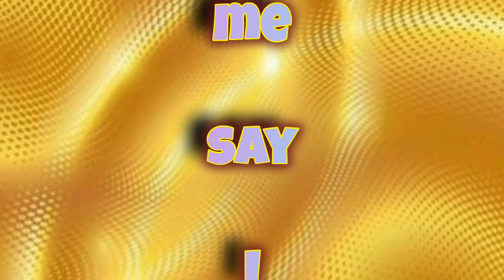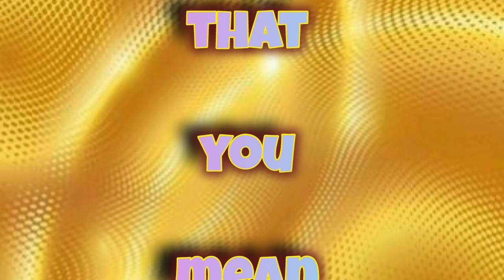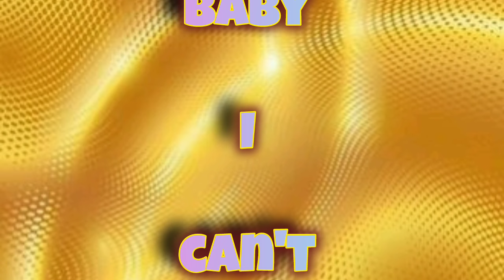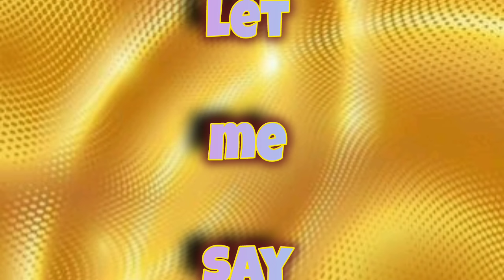A Confession I Want | Fazza Poems Sheikh Hamdan prince of dubai#fazza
I Want To Die In Your Arms | Fazza Poems Sheikh Hamdan prince of dubai#fazza
group fazza
fazza house,
fazza horse,
fazza honda,
fazza helicopter,
hamdan fazza,
instagram fazza,
fazza iphone,
fazza japan,
fazza juice,
fazza private jet,
joy fazza,
jinn fazza,
jeque fazza,
amor oculto jinn fazza,
fazza kids,
fazza king of dubai,
fazza kindness,
fazza khabib,
faza king,
fajar koutuk,
faja kongo,
fazza ki kitni wife hai,
king fazza,
khwaja fazza,
fazza lion,
fazza lifestyle 2023,
fazza london,
fazza life story,
fazza love,
fazza latest,
little fazza,
fazza mother,
fazza marriage,
fazza mom,
fazza mobile,
fazza mecca,
fazza music,
fazza money,
fazza mobile video,
fazza malayalam,
fazza movie,
m faizan batting,
m faizar,
m faizan show,
m faizal,
fazza riyal,
fazza reaction,
surah fazza,
fazza team,
fazza umrah,
fazza uzbekistan,
uae fazza,
unique fazza,
faz valkyrie,
fazza videos,
faz vantage,
fazza vlog,
fazza video call,
faz vlogs,
fas vs alianza,
faz valk,
sheikh muhammad bin rashid al maktou POm family,
sheikh muhammad bin rashid